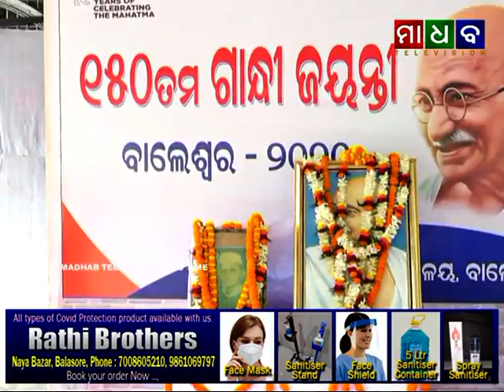Madhab News - Gandhiji & Shastri Jayanti Observed at Balasore - 02-10-2020